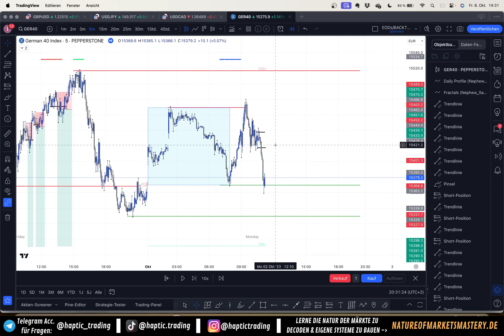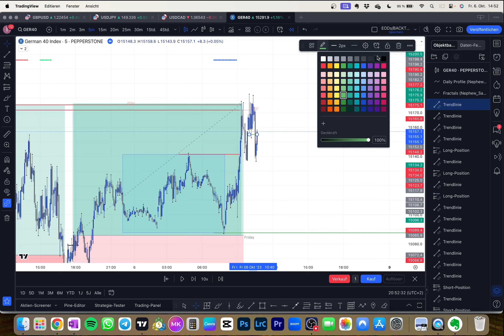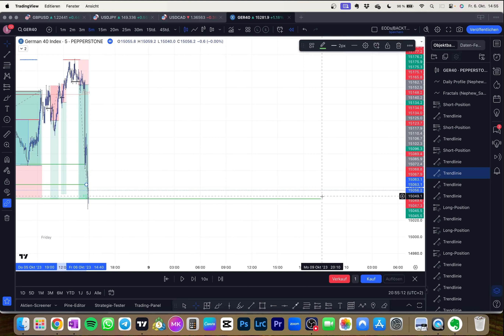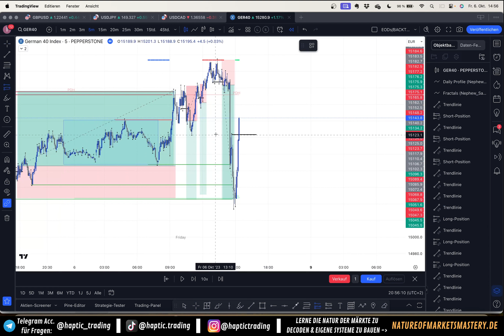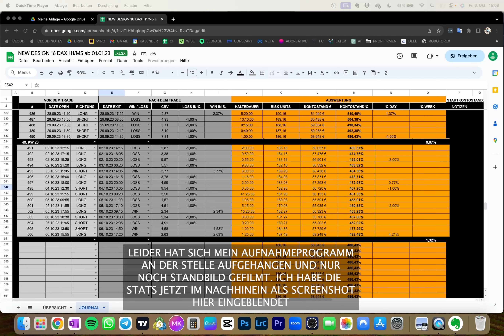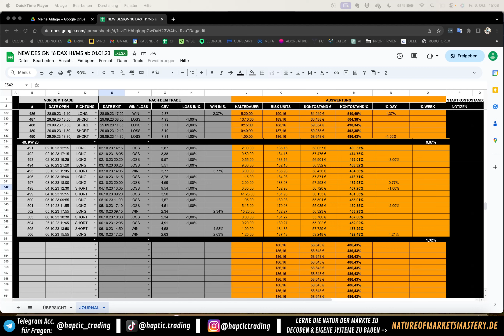Backtesting Session Haptic Trading System KW40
In diesem Video gehen wir wie gewohnt am Ende der Woche in unsere Backtesting Session mit unsere Haptic Trading System im Dax.

❗️Unsere Nature of Markets Mastery ist NICHT mehr öffentlich Verfügbar. Aktuell bekommst du NUR NOCH über eine Bewerbung die Möglichkeit beizutreten ODER wenn du jemanden kennst, der bereits in unserer Mastery ist, und ein gutes Wort für dich einlegt. Hier kannst du dich bewerben: